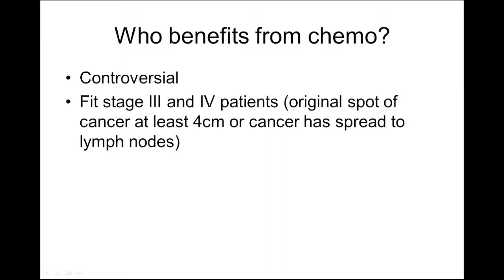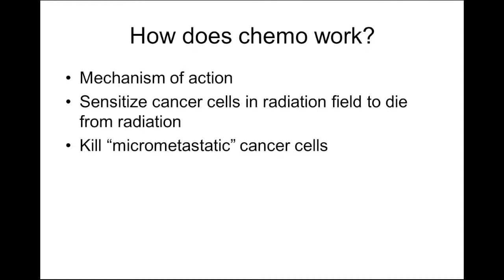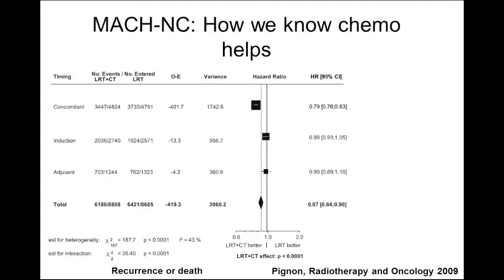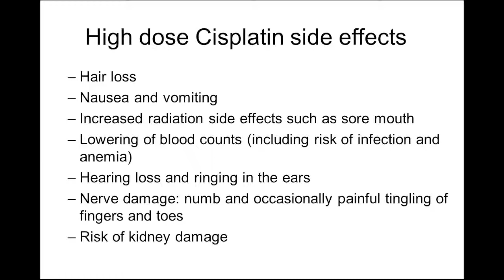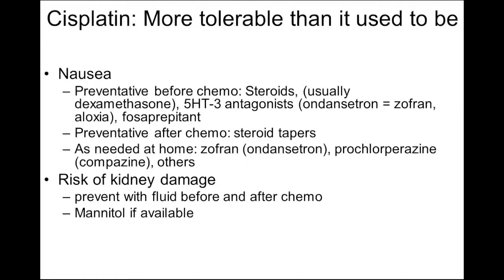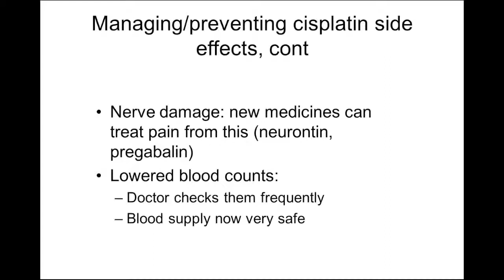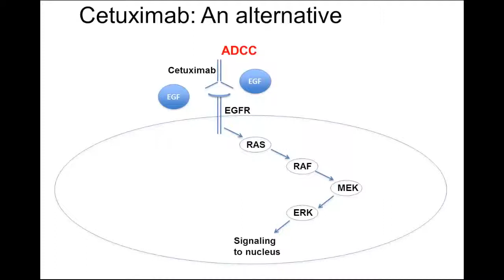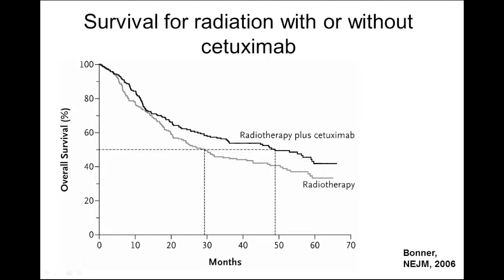Late Stage Oropharynx Cancer, Chemotherapy - Options & Practice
Dr. Jared Weiss, University of North Carolina, discusses chemotherapy options and practice in late stage oropharynx cancer.

GRACEcast 195 Head Neck